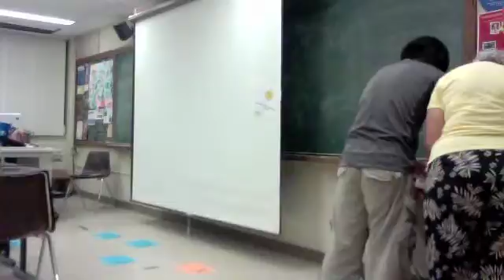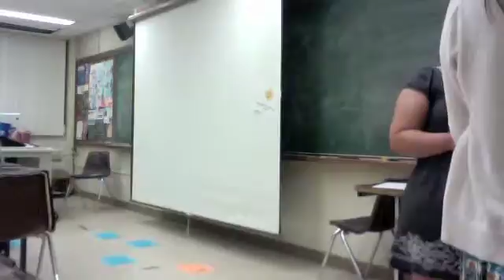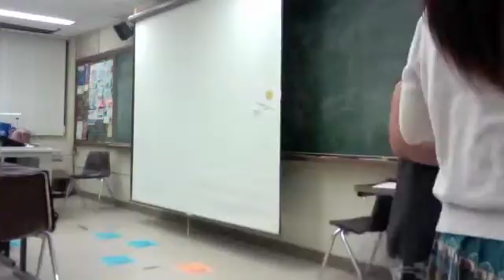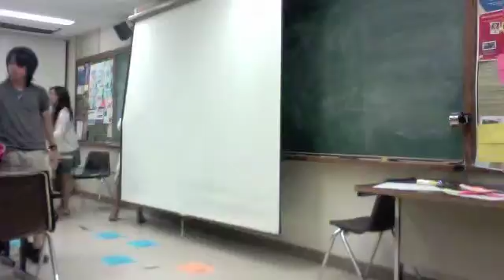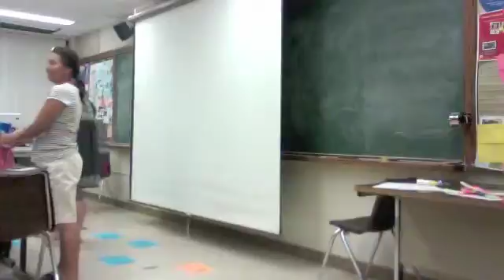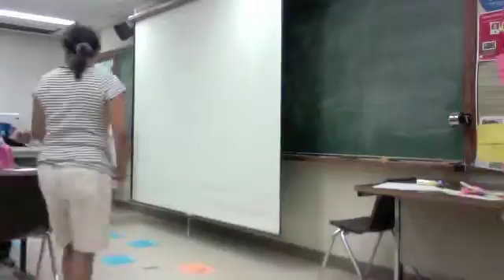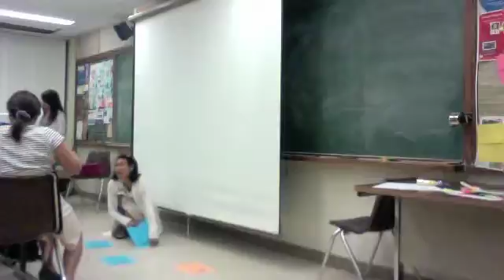Mon apr 15 pt 5 DeeAnne Tiph Michelle